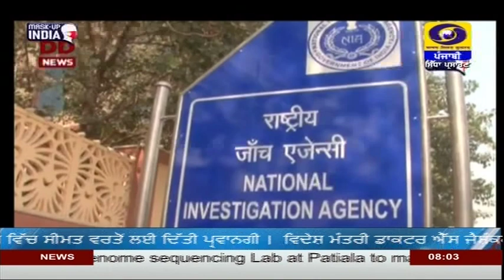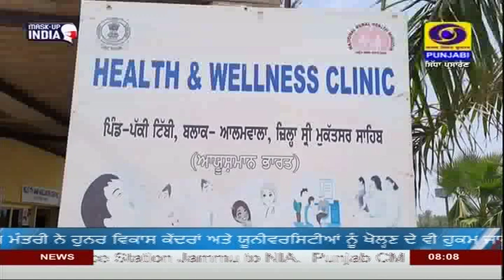0800AM | DATED 30-06-2021